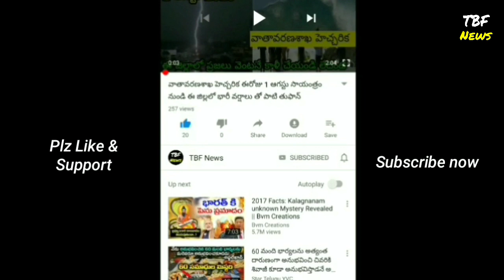AISF స్కూళ్ళు కాలేజీలు బంద్,ఇక్కడ మొత్తం వార్త చూడండి..